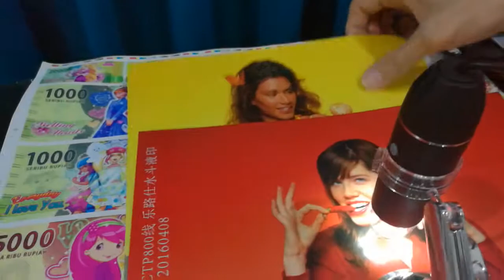800 LPI with Rolus Masterfount fountain solution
Comparison of 425 LPI image printed with Rolus Masterfount fountain solution and a 175 LPI image.